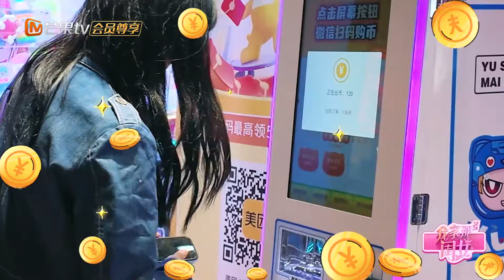【精彩看点】卢昱晓爸爸大赞王星越台词功底 卢爸爸养生小课堂再次“开课” | 我家那闺女2024 My Little One 2024 Clips | MangoTV Lifestyle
✨观察室阵容：吴昕\蒲熠星\王勉\黄菡
✨嘉宾：柳岩\卢昱晓\朱旺旺

简介：《我家那闺女2024》是一档立足于真实生活的女性纪实励志真人秀综艺。节目以“女性新时代生活”破题，将继续以不同职业但努力生活的闺女身份代入，讲述闺女们的生活爱好、奋斗历程细节，还有当下正在面临或者即将面临的职业瓶颈、生活压力、家庭关系、父母养老、与朋友同事合作等问题，展开深入探讨，引导大家多多关注女性生活，鼓励女性努力追求属于自己的梦想。